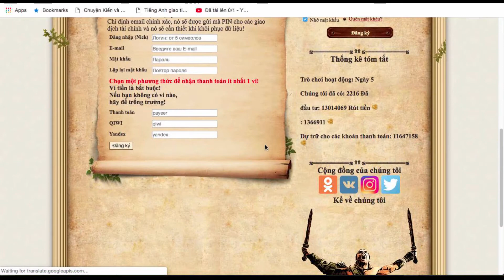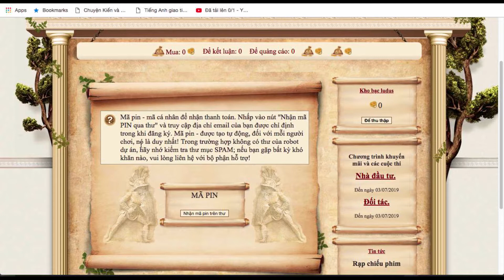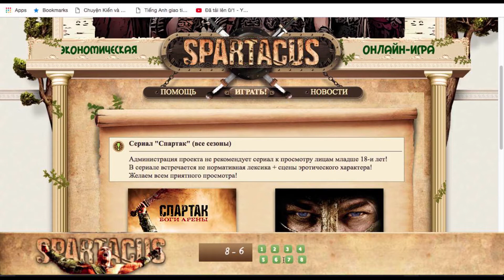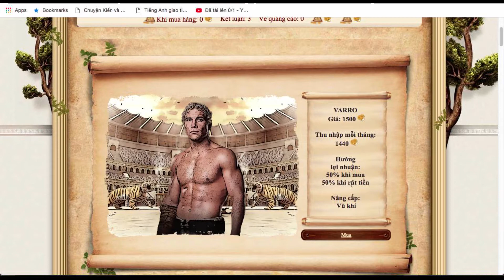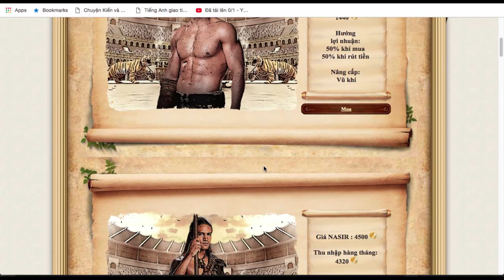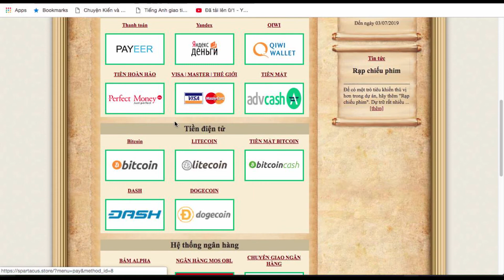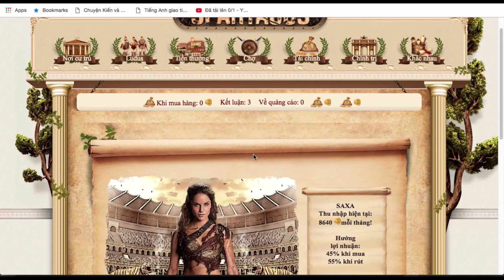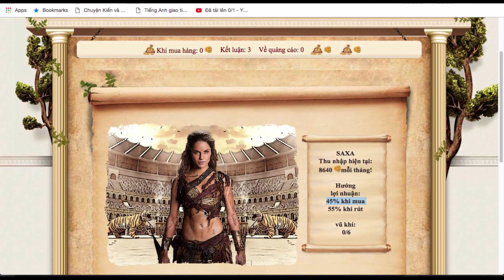Web kiếm Rub miễn phí cho các bạn mới chơi không đầu tư vẫn rút tiền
Mình sẽ livestream kiếm tiền trên Cubetv lúc 23h với ID 22245444 các bạn có thể gặp mình ở đấy để đặt câu hỏi nếu bạn nào chưa biết link đây